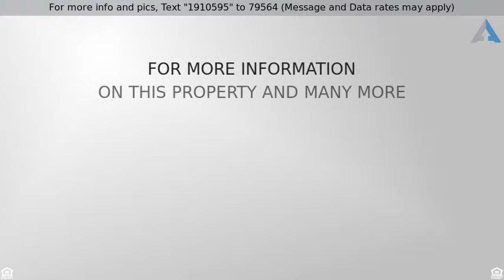Priced at $600,000 - 823 Virginia Park Circle NE, Atlanta, GA 30306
Exquisite Virginia Park townhome

Exquisite 2015 townhome nestled between VaHi and Druid Hills in exclusive enclave of 40 luxury homes. Featuring high-end finishes throughout: rich hardwood floors, 10' ceilings, extensive trim work and inviting open concept to name a few. Spacious dining room with butlers pantry and wine fridge. Elegant kitchen with marble countertops and stainless appliances opens to fireside great room with coffered ceilings and built-ins leading to oversized partially covered deck perfect for entertaining. Master suite with spa bath, skylight and pedestal soaking tub, his & her closets. Rear entry 2 car garage. Superior maintenance free lifestyle with parks, trails, restaurants and shopping all at your doorstep.